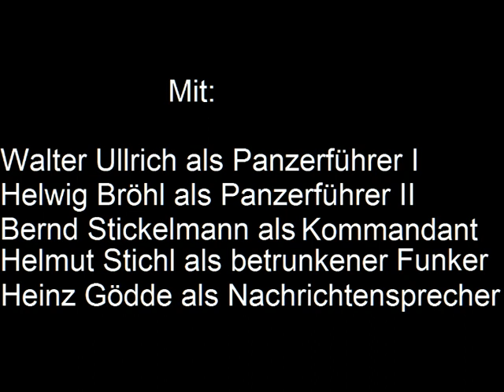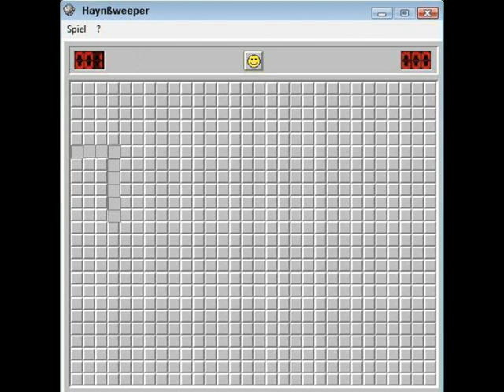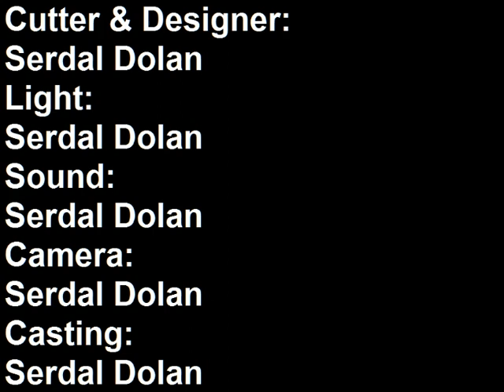Panzerführer Ullrich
Vor langer langer Zeit stand ein Planet einer weit weit entfernten Galaxie, wir nennen sie Heinsberg, kurz vor seiner Zerstörung. Auf dem Planeten war ein Krieg ausgebrochen und es wurde unerbittlich um jedes verfügbare Raumschiff gekämpft. Die Königsfamilie hatte ein Schiff mit 5 Plätzen, welches zur Erde geschickt werden sollte, um den Bestand ihrer Art zu erhalten. Es waren fünf adoptierte Jungen. Sie trugen die Namen Helwig Bröhl, Bernd Stickelmann, Helmut Stichl, Walter Ullrich und Heinz Gödde. Sie wurden mit dem Auftrag zur Erde geschickt, die Bevölkerung zu großen Teilen zu vernichten und den Planeten mit auserwählten weiblichen Wesen zum Mittelpunkt der neuen Galaxie "Heinsberg" zu machen. So neigte sich die Herrschaft der Heinsberger-Galaxie dem Ende zu und die Jungen wurden als Babies mit ihrem tyrannischen Plan zur Erde geschickt. Nun, 2347 Jahre später, waren die Jungen zu alten Männern geworden und wandten sich ihrer Aufgabe zu. Das Tückische: ihre Kampfausbildung bestand darin, sich den Krieg als eine Art Minesweeper vorzustellen. Im Jahre 2009 war es dann soweit. Die fünf Männer hatten ein unbesiegbares Heer aus zwei Panzern, einer Funkstation und einem übernommenen Fernsehsender namens "Das erste Heinsberger Fernsehen" zusammengestellt und wandten sich nun vollends der Vernichtung der menschlichen Rasse zu. Die Menschheit steht kurz vor ihrer Vernichtung und sieht nur einen Ausweg: sich auf das Spiel einzulassen. Also wurden Minen auf der ganzen Welt verteilt, um den Feldzug aufzuhalten. Die Männer ließen sich jedoch nicht abschrecken und starteten das Spiel. Lasst Haynßweeper beginnen!